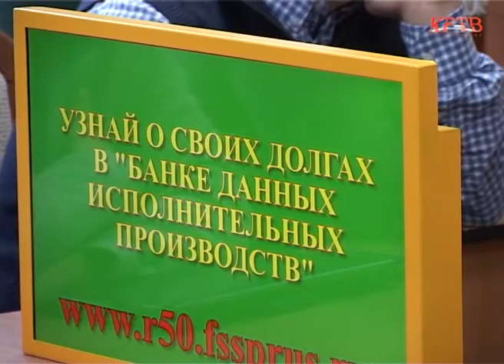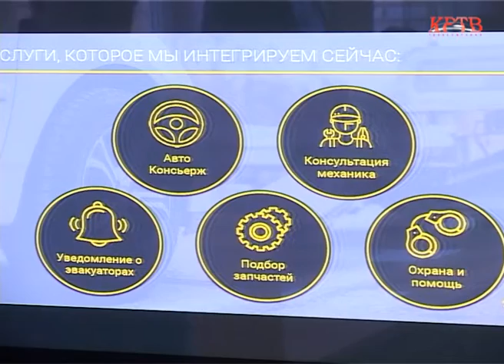КРТВ. Муниципальные власти рассмотрят проекты бизнес-сообщества района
Система информирования пассажиров может появиться в ближайшее время в автобусах и маршрутках Красногорска. Такой проект был представлен на заседании «Круглого стола» по развитию малого и среднего предпринимательства в администрации района. Подробнее об этой и других интересных инициативах бизнес-сообщества рассказывает Максим Мельников.